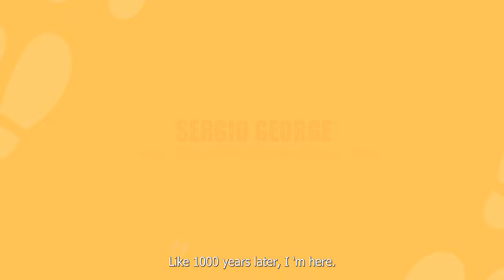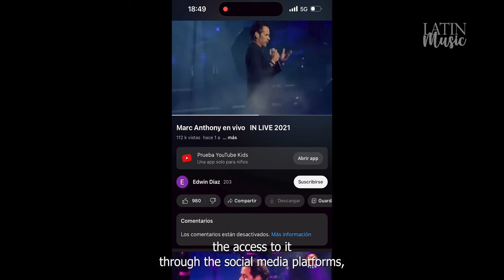Latin Music The Documentary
We are going to show you how the latin music is impacting on the world , lets listen to the most important music producer of the industry Like Sergio George, Alfredo Matheus, Tonny Succar and more and let them tell us about the careers and how the got so many Latin Grammys Awards and now the continue to give hits and hits to make the hole world dance.